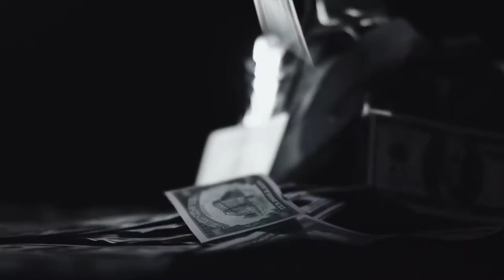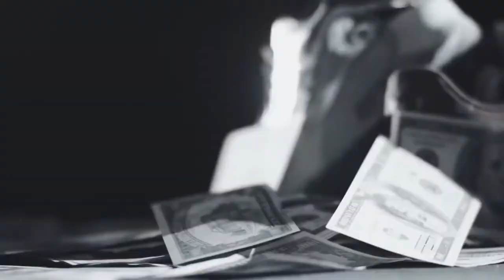🔥 Hituri Manele Vol. 2 🔥